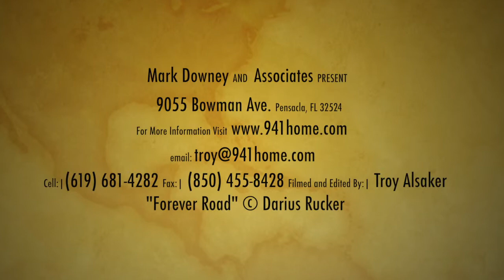Mark Downey & Associates - 9055 Bowman Ave